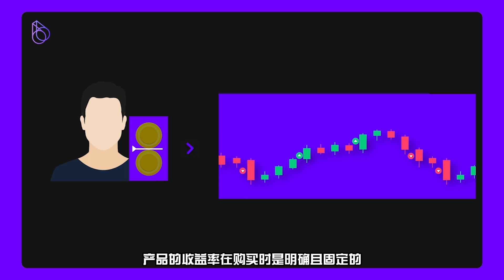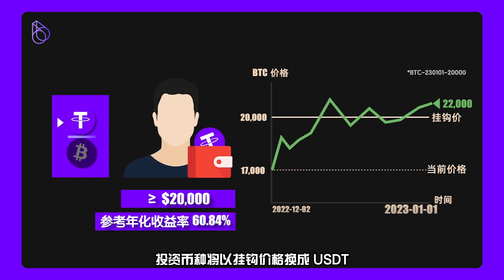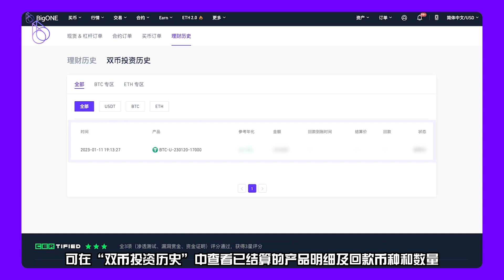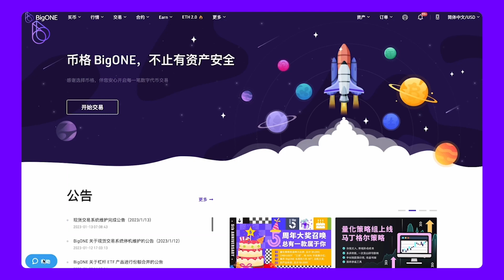WEB：如何使用 BigONE 的双币投资产品?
本视频为您讲解如何使用 BigONE 的双币投资产品，双币投资是一个浮动收益非保本型的投资产品，在横盘震荡行情下，双币投资是一个不错的屯币赚币的理财产品。

BigONE 用户教程系列，祝您开启流畅的数字货币之旅